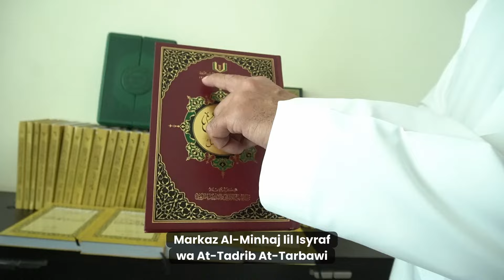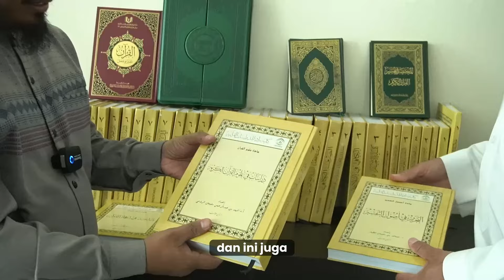KUNJUNGAN SYAIKH ABDULLAH SYUWAIS KE STIQ ZAD CIANJUR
عبد الله بن شويش الشويش - كبير المذيعين سابقاً ومقدم برامج بإذاعة القرآن الكريم السعودية